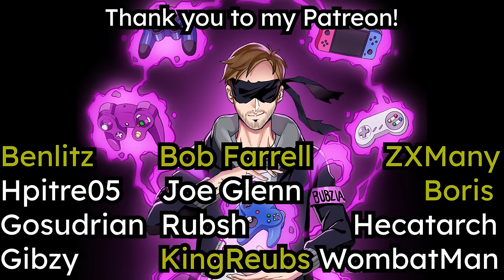How I DESTROYED Every Blindfolded Mario 64 World Record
In 2023, one of the biggest achievements in blindfolded speedrun history has been achieved. A full leaderboard sweep, meaning beating the world record in every single blindfolded Super Mario 64 Speedrun category, was achieved by Bubzia. This is the story of this achievement, its motivations, runners and everything involving it, from motivation, mindset, practice, speedruns and more!

In 11 May 2022, Bubzia got his first world record back on the blindfolded Super Mario 64 speedrun leaderboards with the viral 120 star run, which was a new category and therefore uncontested.

Nobori (Blindfolded Speedrunner from Japan), has had dominance over the the entire leaderboard since September 2019. The only category that Nobori never touched was blindfolded 1 Star, which Bubzia also lost his world record to Hendyman.

A while after the 120 star run, Bubzia beat Nobori in 16 star for the first time in 3 years, and with that, started the ultimate goal of improving and reclaiming every world record in blindfolded SM64. The full leaderboard sweep.

Bubzia tackled one category after the other, and finally, on 17 Nov 2023, he got the last run with 1 star. But that was not all...

Edited by @Storster !

🙌 Shoutout to Our Incredible Patrons 🙌
This journey wouldn't be possible without the support of our amazing patrons:
Benlitz, Bob Farrell, ZXMany, hpitre05, Joe Glenn, Boris, Rubsh, hecatarch, Gosudrian, KingReubs, WombatMan